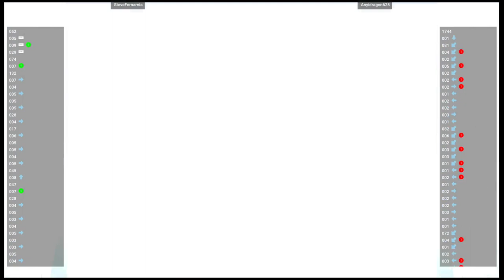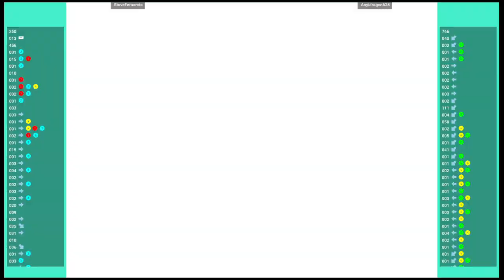CAPSNK 🕹 SteveFernarnia VS Anyidragon628 | Fightcade